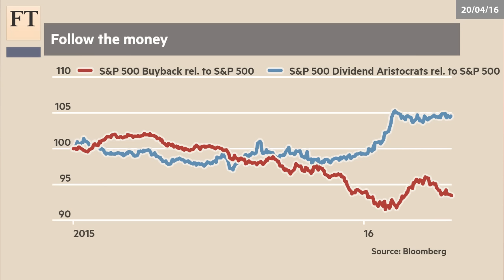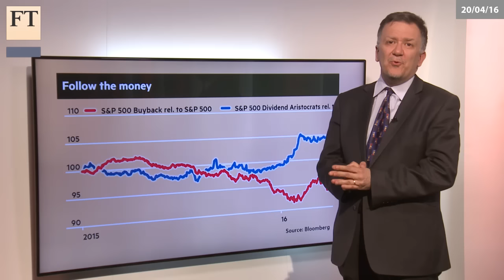Investors want to be shown the money | Authers' Note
Free to read article "So investors, what if the oil price heads south again?"

On a calm day for world markets, John Authers examines investors' continuing enthusiasm for dividends.